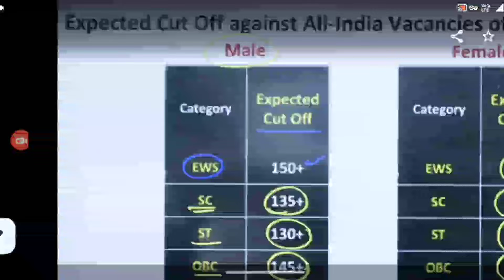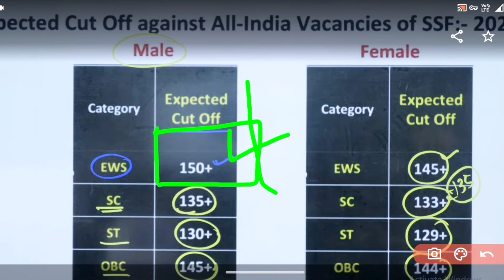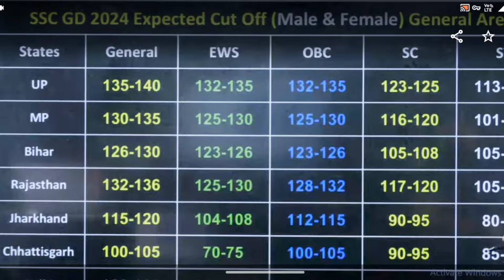🔥 Ssc GD 2024 KI CUT-OFF ।। SSC GD Physical DATE 2024 ।। 💯SSC GD 2024 RESULT KAB TAK AAYEGA ।।💯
Ssc GD tool
ssc gd 2024 ka result kab aayega 2024
ssc gd running date 2024
ssc gd 2024 result
ssc gd result kab ajar hoga 2024
ssc gd normalisation score 2024
ssc gd
ssc gd cut off kitin jayegi 2024
ssc gd result kab aaega
ssc gd result update 2024
ssc gd physical kab hoga
ssc gd result 2024 update
ssc gd ka result kab ayega
ssc gd result kab tak
ssc gd physical date notice
ssc gd 2024 result update
ssc gd 2024 se score
ssc gd final score 2024
ssc gd 2024 ka result kab aaega
defence helper
ssc maker
ssc gd result kab
ssc gd 2024 physical test kab hoga
ssc gd result 2024 kaise dekhe
ssc gd physical date 2024 new update
ssc gd constable
gd result 2024 kab aayega
ssc gd 2024 ka result kab aayega
ssc gd 2024 ka result kab tak aayega
ssc gd ka result kab tak aa sakta hai
sssc gd result news
ssc gd physical date update today
ssc gd results date 2024
ssc gd result today latest update
ssc gd tender notice
ssc gd result news
sd career
ssc
naxul districts cut off
ssc gd cut off female
ssc gd cut off male
ssc gd 20224 result out
ssc gd running tips
ssc gd running live
1600 mtrs tips for women
5km tips
ssc gd physical tips
ssc gd new tender notice out
itbp
ssc gd physical date out
ssc gd score card download
ssc gd latest update today
ssc gd result out
ssc gd notification 2024
pw
mohit sir
ssc gd result 2024 update new
ssc gd result new update
ssc gd result kb tk aayega
ssc gd ka answer key
ssc gd physical date change
ssc gd result latest update
gd result date
gd cut off female
ssc gd physical exam
ssc gd competition hard or easy?
ssc gd physical test
ssc gd cut off previous year
up adda247
ssc gd result 2024|ssc gd physical date 2024|ssc gd cut off 2024 |ssc gd result update 2024
ssc gd last 3 years cut off analysis
ssc gd result date 2024 | ssc gd ka result kab aayega 2024
ssc gd 2024 ka result kab aayega 2025
ssc adda247
ssc gd normalisation 2024
ssc gd rank iq normalisation
topsscgk
ssc gd result 2024 | ssc gd 2024 result update | ssc gd physical date 2024 | ssc gd cut off 2024
ssc gd new vacancy age limit
ssc gd new update kitni aayegi
ssc gd physical tender date change
rwa ki academy
ssc gd result 2024 rwa
result ssc gd 2024
ssc gd new vacancy full jankari
ssc gd constable result 2024
ssc gd ka result
ssc gd result date 2024 confirm
ssc gd cut off 2023
ssc gd result big update 2024
ssc gd cutoff marks karnatakssc gd 2024
official physical date
ssc gd physical cutoff marks karnataka 2024
ssc gd cutoff marks karnataka 2024
ssc gd ka result kab aaega
ssc gd karnataka physical cutoff marks female 2024
ssc gd cutoff marks 2024
ssc gd physical strategy
ssc gd physical official notice out
ssc gd state wish cut off 2024
ssc gd 2024 result kab tak
ssc gd result update kya hai
testbook
ssc gd pst tendor notice
ssc gd ka physical kab hoga
ssc gd result latest news
ssc gd result date announce 2024
ssc gd ka result kab tak
ssc gd ka result kab tak aayega mein
ssc gd ka result kab takj
ssc gd physical notice
ssc gd results
ssc gd 2024 physical update
ssc gd 2024 tender notice
ssc gd 2024 today information
ssc gd physical documents
ssc gd 2024 today update
ssc gd 2024 west bengal physical cut off
ssc gd physical result 2024
ssc gd 2024 west bengal cut off
ssc gd 2024 west bengal female physical cut off
ssc gd tripura physical cut off 2024
ssc gd 2024 tripura cut off
ssc gd 2024 assam cut off
ssc gd rwa
rwa ssc gd
rwa ssc gd update
ssc gd assam physical cut off 2024
ssc gd 2024 oddisha physical cut off
ssc gd result updated
ssc gd bharti 2024
ssc gd new notice out